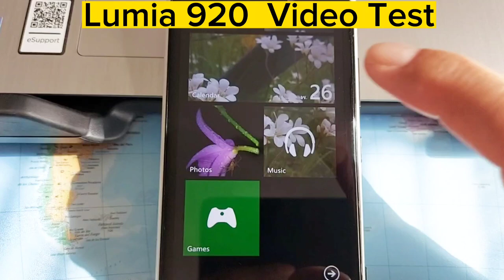Nokia lumia 920 in 2023 | Nokia Short Film| Cinematic Nature Video| Lumia920 Video test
➡️Nature Video Filmed by Nokia Lumia 920
✅️Video test of Nokia lumia 920
➡️Cinematic Nature Video
✅️Broll by windows phone